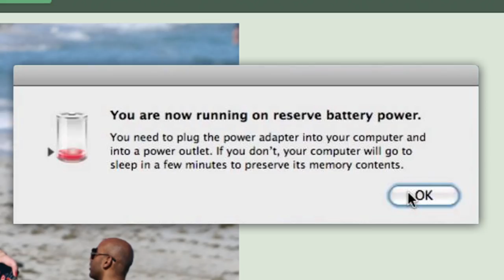Black Mirror - New Season Preview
What incredible technological insights will the new season of Black Mirror bestow upon our hideous eyes?